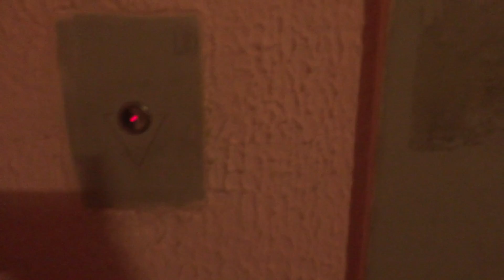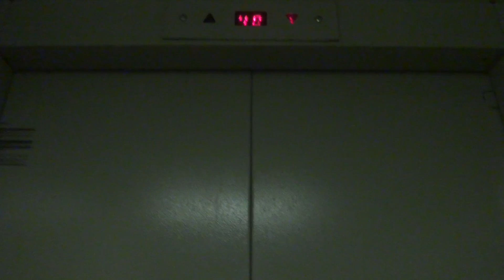Электрический лифт (Посёлок Лесной), V=1 м-с, г-п 630 кг (5)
Советская 3Вк1